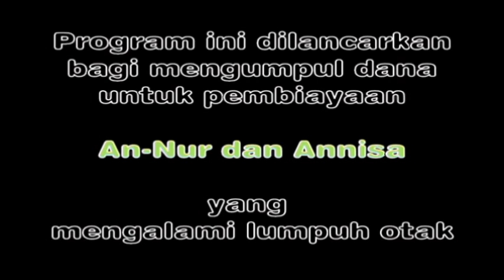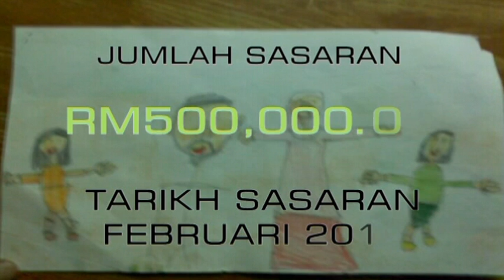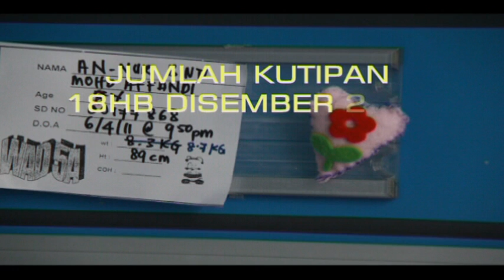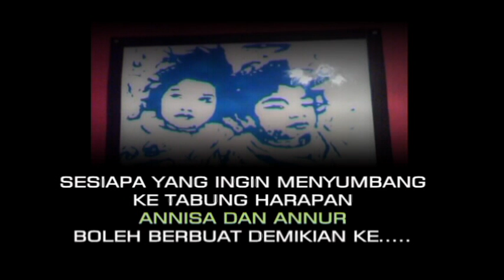Hope 2 Walk ANNUR & ANNISA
(Sila Share)
Hope 2 Walk dilancarkan untuk mengumpul dana bagi pembiayaan perubatan An-Nur dan Annisa yang mengalami Cerebral Palsy (lumpuh otak), Mitchondrial Disease dan Global Developmental Delay.
Dana ini bertujuan untuk membawa Annisa dan An-Nur ke Erkang Hospital Beijing, China bagi menjalani rawatan, latihan fisioterapi dan program pemulihan yang intensif. Untuk info lanjut sila layari
Selepas itu Annisa dan An-Nur akan meneruskan program rawatan dan persekolahan khas Cerebral Palsy di United Kingdom.
Jumlah Sasaran: RM 500,000
Tarikh Sasaran: februari 2012
sesiapa yang ingin menyumbang ke tabung harapan Annisa dan An-Nur boleh berbuat demikian ke akaun:
Maybank
MohdAffandi bin Ramli (bapa)
Account number : 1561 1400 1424
Bank Islam
Cik Annisa binti Mohd Affandi
account number : 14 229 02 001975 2
Standard Chartered
Raja Rohaisham binti Raja Muhaiddin (ibu)
Account number : 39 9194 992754
Hope 2 Walk was launched to raise funds to cover the medical expenses of two sisters, An-Nur and Annisa, who suffer from Cerebral Palsy with Mitochondrial Disease and Global Developmental Delay.
This fund is meant to bring Annisa and An-Nur to Erkang Hospital in Beijing, China where they will be able to receive treatment, physiotherapy and intense rehabilitation.
Afterwards, Annisa and An-Nur will go to a school for children with Cerebral Palsy in the United Kingdom where they will receive special education.
Target sum: RM 500,000
Target date: febuary 2012
If you wish to contribute to Annisa and An-nur's medical and educational expenses, your contributions can be made to the following account:
Maybank
MohdAffandi bin Ramli (father)
Bank Islam
Standard Chartered (mother)
Raja Rohaisham binti Raja Muhaiddin